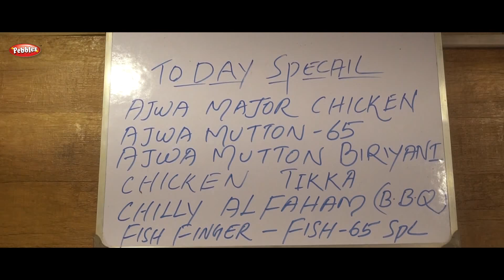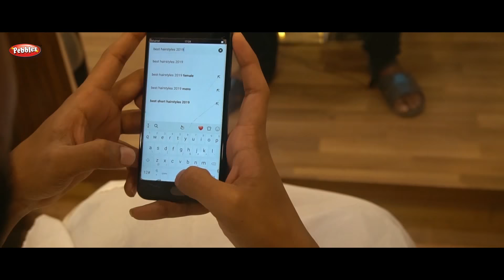THERKU CHENNAI PART - 1 | NON - VEG PARADISE | ICE HOUSE | TRIPLICANE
This video is about must visit places of north chennai!
A travel and story of Beekay.
Places visited - Ajwa Restraunt- Icehouse, main road, few buildings
                                                          after meesapet market
                             Barber Shop - Triplicane Main road, Near Old star
                                                      theatre
                              Imaan Tea shop - Triplican Main road, Opp. to Old
                                                              Star Theatre, Near Barber Shop
If you like the video, YOU LIKE THE VIDEO - Nithyananda
Comment to share your thoughts ! :)
Therku Chennai Part - 2 will come soon !